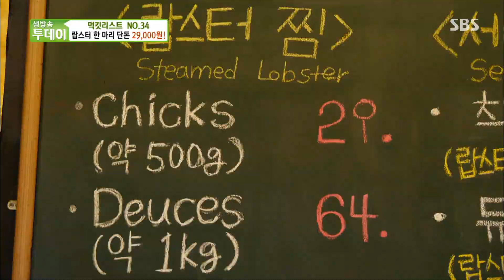가성비甲! 랍스터 한 마리가 29,000원?!ㅣ생방송 투데이(Live Today)ㅣSBS Story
냉동도 아닌 냉장 랍스터가 한 마리에 29,000원이라는 극강의 가성비 맛집을 생방송 투데이에서 소개한다.

▼생방송 투데이▼
☞ 월~금 오후 7시 본 방송